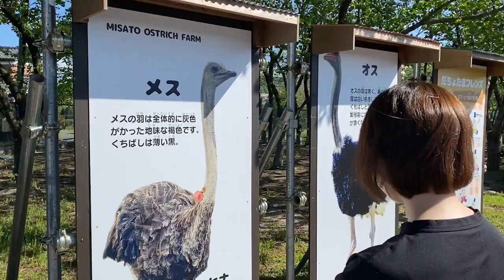検卵をしながら卵の良し悪しについて説明します！【美里オーストリッチファーム】ダチョウの卵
2024年4月21日にやった第３回目のダチョウの卵の検卵の様子です。
ずーっと「OK卵」とか「ダメ卵」とか言ってきたけど、
それがどのようにして分けられているのかについて説明してます！